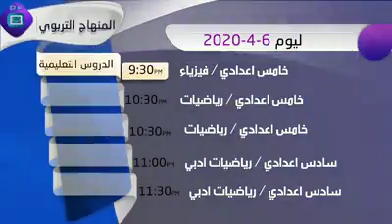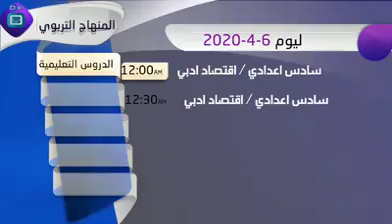جدول مواعيد بث الدروس ليوم الاثنين الموافق ٦ / ٤ / ٢٠٢٠ على قناة الفضائية التربوية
الإعلام التربوي